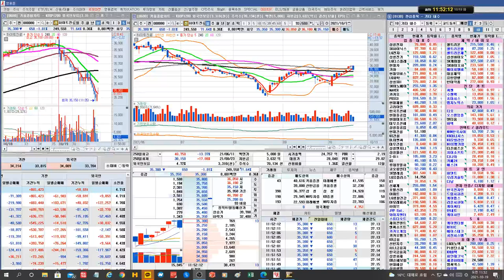엘앤에프,위메이드,한솔홈데코,하이브, JYP,삼성전자,기아/실전투자대회 입상자 닥터케이의 주식방송/21/10/19